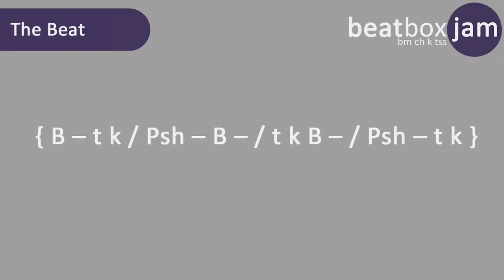Drum and Bass Beat - { B - t k / Psh - B - / t k B - / Psh - t k }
The final drum and bass (dnb) beatboxing beat pattern.